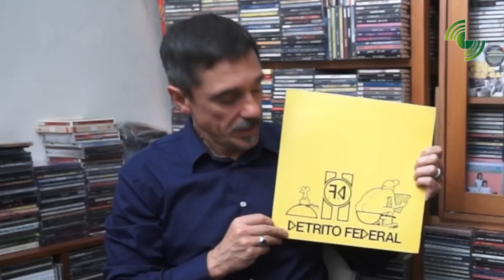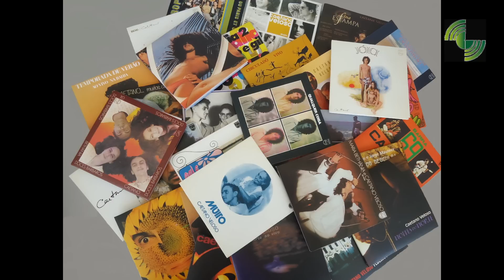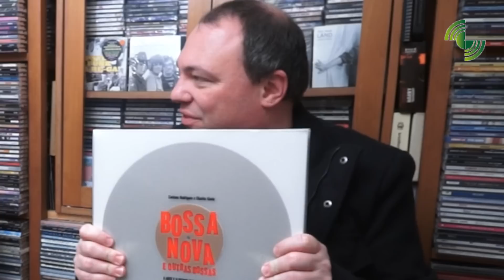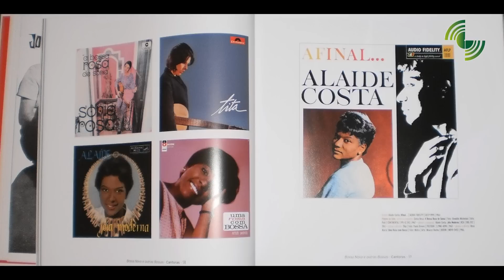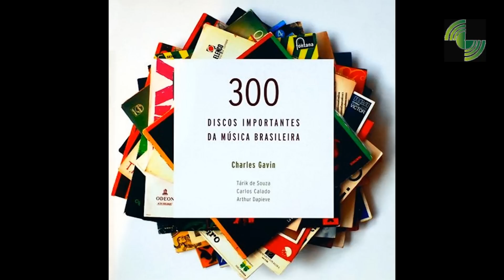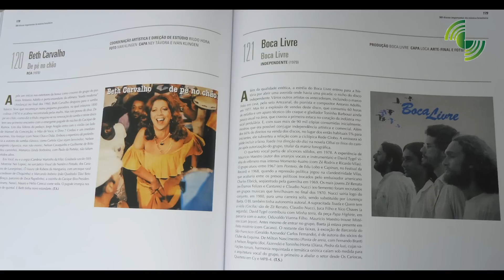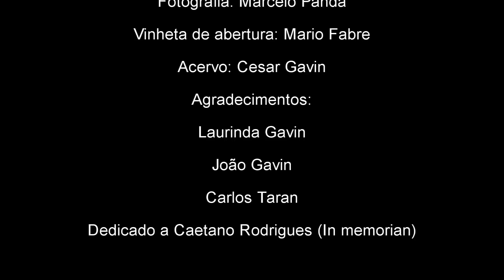Charles Gavin - Entrevista #3: Produções, livros, O Som do Vinil e Panamericana (Íntegra)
Direção e apresentação: Cesar Gavin /
Fotografia: Marcelo Panda /
Trilha de abertura: "Rock" (Mario Fabre) /

Convidado: Charles Gavin (baterista da Panamericana, apresentador do O Som do Vinil e ex-baterista dos Titãs, Ira e RPM)

Timecode:
00:30 - Produção Detrito Federal
05:40 - Estudo de Audio Engineering em Londres
07:00 - Box do Caetano Veloso e indústria fonográfica
10:20 - Bossa Nova e os livro "Bossa Nova e outras Bossas"
16:20 - Livro "300 discos importantes da música brasileira"
17:20 - Programa "O Som do Vinil"
19:46 - Banda Panamericana

Artistas mencionados:
Airto Moreira
Barão Vermelho
Caetano Veloso
Capital Inicial
Cassia Eller
Céu
Céu
Dado Villa-Lobos
Dé Palmeira
Detrito Federal
Dom Um Romão
Edison Machado
Edu Lobo
Egberto Gismonti
Fausto Fawcett
Gilberto Gil
Guns n’ roses
Jack Endino
João Gilbert
Jorge Benjor
Kiss
La Vela Puerca
Led Zeppelin
Legião Urbana
Liminha
Luiz Tatit
Manfredo Fest
Milton Banana Trio
Milton Nascimento
Mundo Livre S/A
Nando Reis
Panamericana
Paulinho da Viola
Pink Floyd
Rio 65 Trio
Rubinho
Rumo
Secos & Molhados
Sergio Mendes
Titãs
Tom Zé
Toni Platão
Turquinho
Zeca Baleiro
Zimbo Trio
Zizi Possi